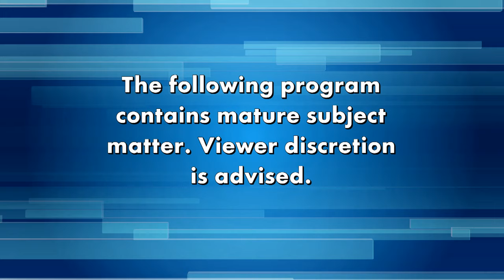Man Shares How a Porn Addiction Ruined His Relationships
Recovering porn addict Alex Rhodes shares that porn destroyed his life.